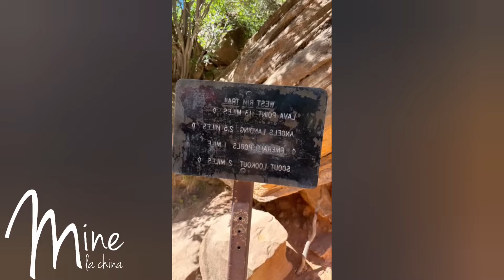Chiquis se casó en secreto 👰🏼‍♀️💍❓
A casi un año de que Emilio le pidiera matrimonio, Chiquis compartió unas fotos que podrían indicar que ya se casaron, ¿será? 💍